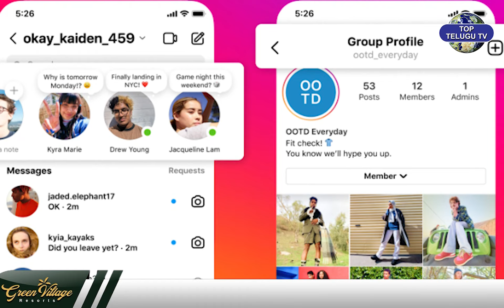పవన్ , బాబు ,షర్మిలని ఓ ఆటాడుకున్న ఉపేంద్ర.. | Actor Upendra Shocking Comments | Top Telugu TV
Watch : పవన్ , బాబు ,షర్మిలని ఓ ఆటాడుకున్న ఉపేంద్ర.. | Actor Upendra Shocking Comments | Top Telugu TV